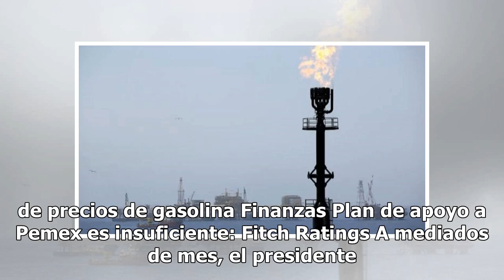Plan de apoyo a Pemex es negativo para calificación crediticia: Moody’s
La agencia calificadora Moody’s informó este viernes que el plan del gobierno federal para apoyar financieramente a Pemex es negativo para la calificación crediticia del país. En un comunicado, la agencia explicó que el alivio fiscal adicional para Pemex, anunciada por el gobierno, no solo afectará ...